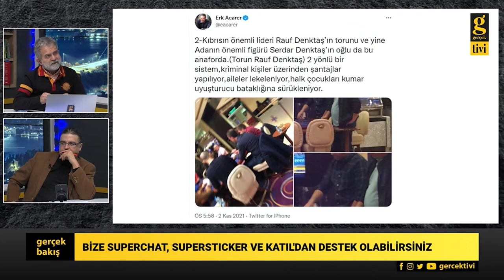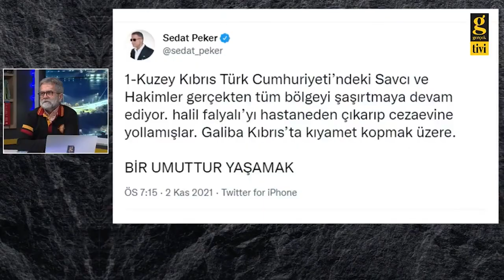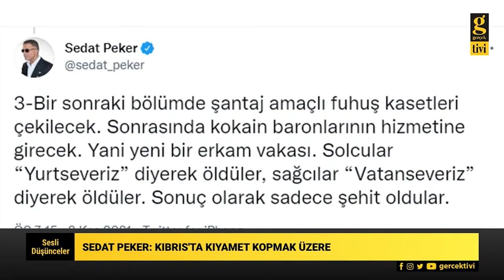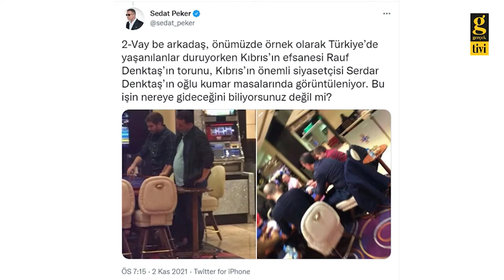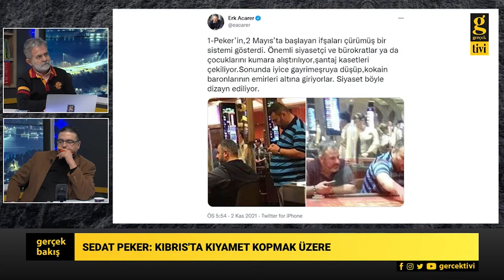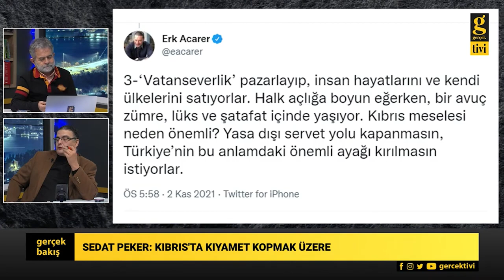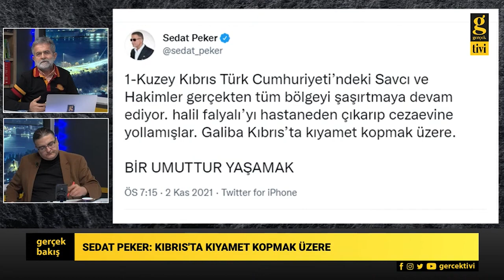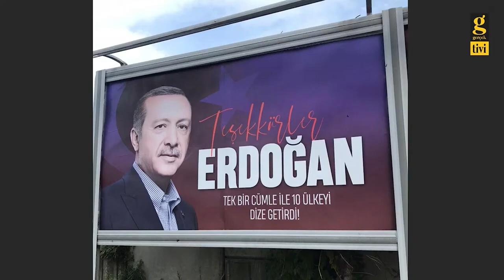RAUF DENKTAŞ'IN KEMİKLERİ SIZLIYORDUR - ALİ TARAKCI - VİDİN ÖZYER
'gerçek bakış' programında Ali Tarakcı ve Vidin Özyer, Sedat Peker'in attığı son tweetleri değerlendiriyorlar.

- Sedat Peker: Kıbrıs'ta kıyamet kopmak üzere
- Bir ülkede ahlaksız siyasetçileri denetleyen bir mekanizma yoksa o ülkede adalet yoktur